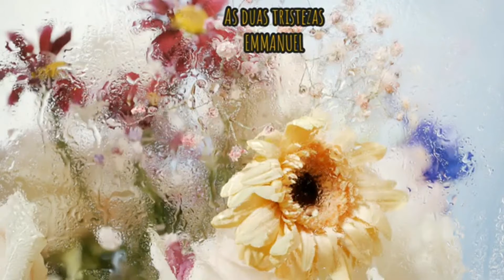AS DUAS TRISTEZAS - CORAGEM - EMMANUEL e CHICO XAVIER (MARA SIQUELLI)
Leitura Edificante do capítulo “AS DUAS TRISTEZAS” do Livro “CORAGEM” de “EMMANUEL e CHICO XAVIER”, com “MARA SIQUELLI”, Voluntária da Casa Espírita Edgard Armond - CEEA, situada na Rua Bolívia, 717 - Parque das Nações - Santo André - SP.